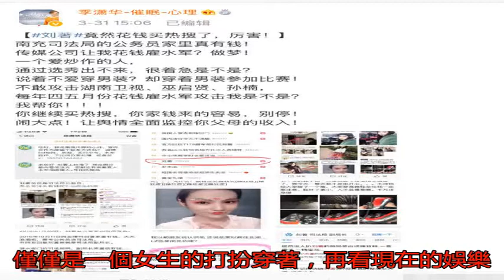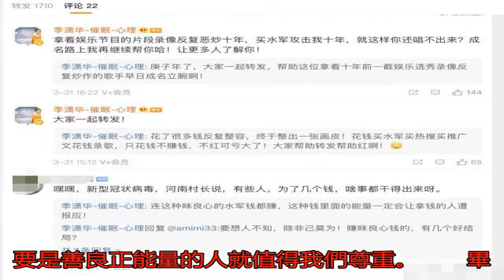因穿著打扮像女生 快男選手被評委網暴罵了10年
近日，2010年《快...